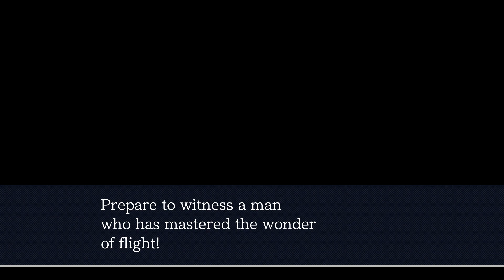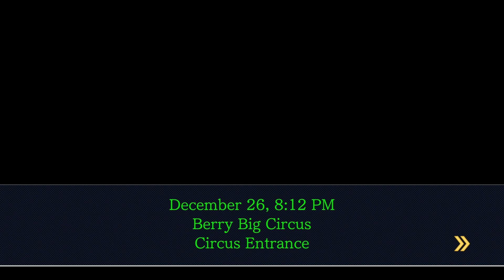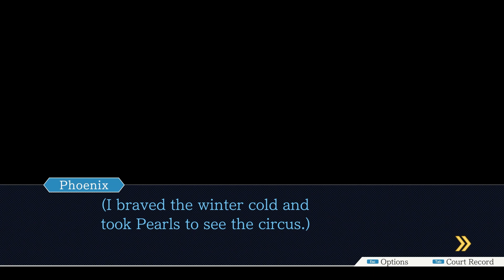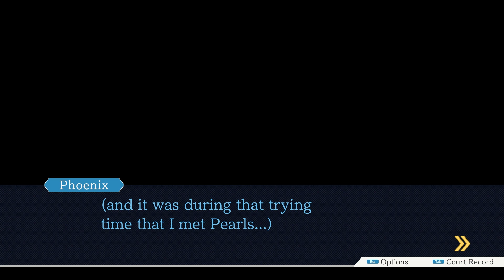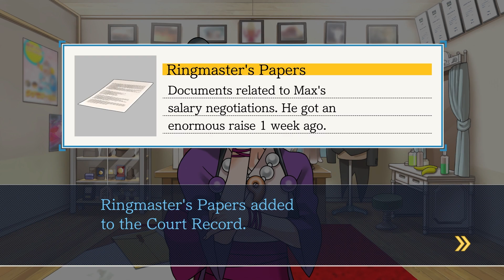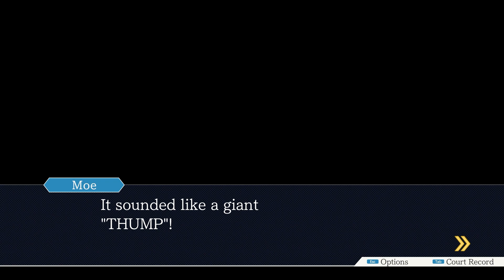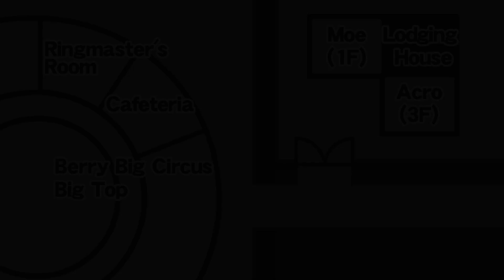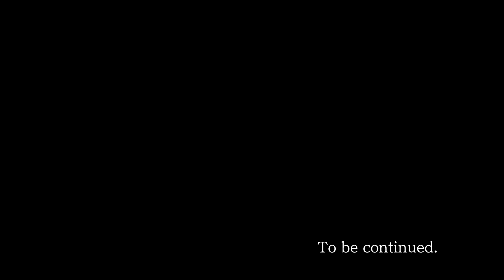Ace Attorney: Justice For All - Clown Show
Witness the story of Phoenix Wright, a man who gives it his all to win every case he can in one of the best mystery series, Ace Attorney. The Ace Attorney Trilogy takes you through 14 episodes of unique court cases in this classic courtroom adventure series.